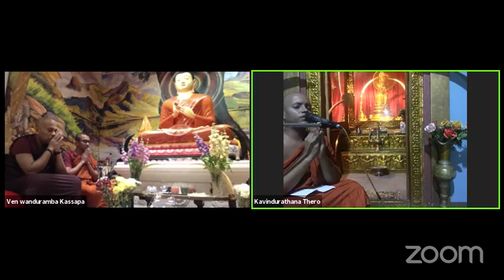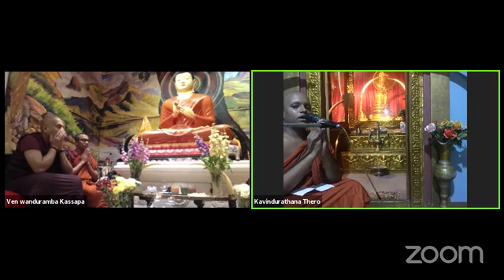සම්බුධු ගිලන්පස පූජාව - 09.06.2020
සම්බුදු පූජාවේ දායකත්වය
1) නිශාන්ත මහතා සහ මහේෂි මහත්මිය ඇතුළු පව්ලේ සැම
2) උපුල් බණ්ඩාර මහතා සහ නිලුපා කල්දේරා මහත්මිය ඇතුළු පව්ලේ සැම

දහවල් දානය දායකත්වය - ඉෂාන් දිමුතු ජගොඩගේ මහතා මේඛලා වර්ණසූරිය මහත්මිය ඇතුළු පව්ලේ සැම